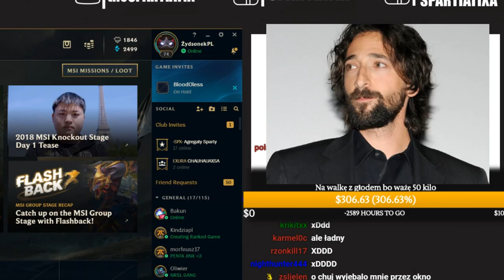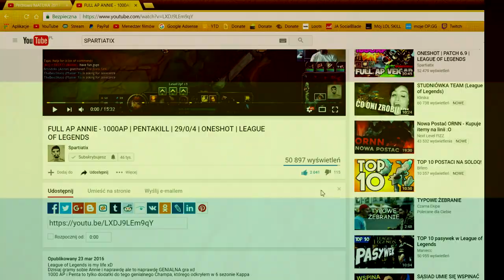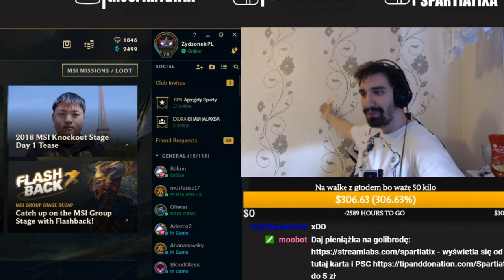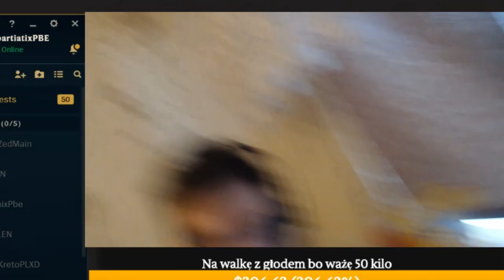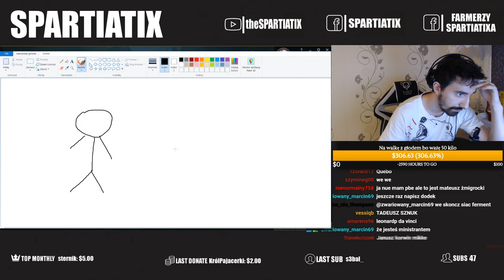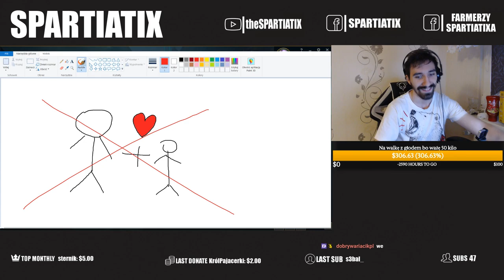Z NOWYMI ITEMAMI BĘDZIE NAJSILNIEJSZĄ POSTACIĄ CHYBA [ + Nowa Kamerka ]